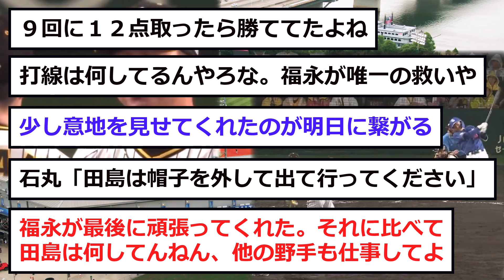【中日】福永が「完封勝利」を破壊するwww